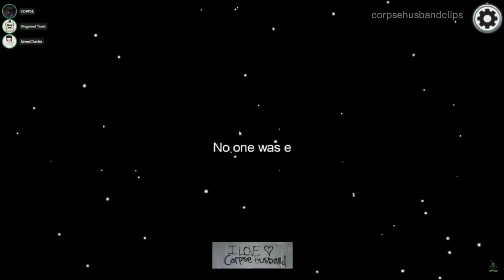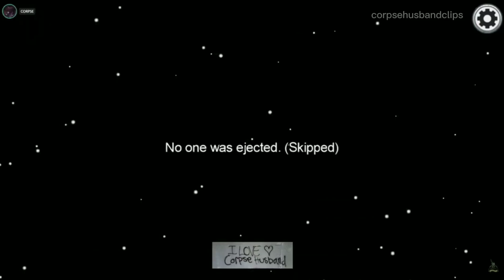JAMES CHARLES CALLING CORPSE BABY | CORPSE' POV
The art from my thumbnail is made by _nokisuu from INSTAGRAM

Timecodes:
00:00 JAMES CHARLES CALLING CORPSE BABY
00:40 CORPSE MANAGE TO PERSUADE JAMES TO STAY FOR 1 MORE GAME
01:59 CORPSE COMPLIMENTING JAMES CHARLES
02:20 CORPSE SAYING YOU SHOULD BE DISNEY PRINCE
04:25 F*CK YOU FOR KILLING ME BUT GOODJOB
05:22 CORPSE FOLLOWING JAMES CHARLES